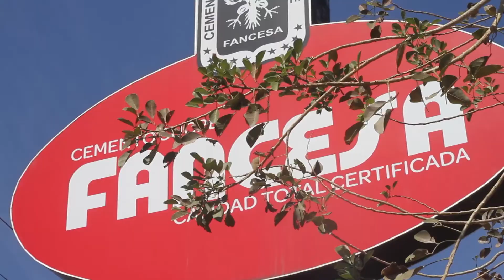Fancesa dice presente en la ArquiMuestra 2018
Fancesa es una de las 20 empresas que estará presente en la Arquimuestra2018 que realizaremos este 4 de septiembre en nuestra sede administrativa. Marcelo Marañón, gerente comercial de Fancesa, nos da un adelanto de lo que nos presentará esa noche.